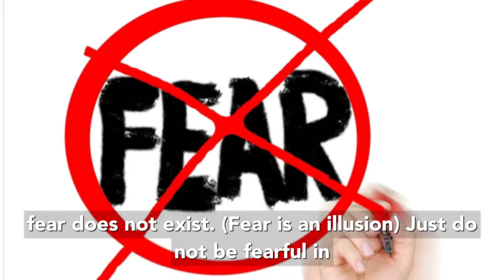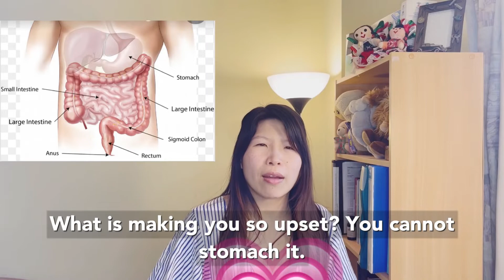What your body is trying to tell you- 2022 - emotions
What your body is trying to tell you-  2022

Did you know a lot of your ailments come from your emotions. In this episode, we will talk about what your body is trying to tell you, so you can heal your body one step at a time.

I hope this will help you out my dears.
In this video, we tackle:
- stomach
- Headaches
- hips / legs
- back and shoulders

I hope this will help you greatly.

The book of Julia Cannon can be bought at:
Soul Speaks,

Have a lovely week ahead,
Jean :)

Video content:

Introduction 00:00
headache 01:28
Heart 01:45
pancreas 02:03
Anorexia 02:25
Hips 02:54
Back 03:35
Stomach 04:59

Video References:

Special thanks to:
Video reference:

6. Legs: Blausen.com staff (2014). "Medical gallery of Blausen Medical 2014". WikiJournal of Medicine 1 (2). DOI:10.15347/wjm/2014.010. ISSN 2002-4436.
8. Stomach: body my body,
10. Back pain: William Crochot, medium69,
11. Stomach: Author: Bruce Blaus Blausen.com staff (2014). "Medical gallery of Blausen Medical 2014". WikiJournal of Medicine 1 (2). DOI:10.15347/wjm/2014.010. ISSN 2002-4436,